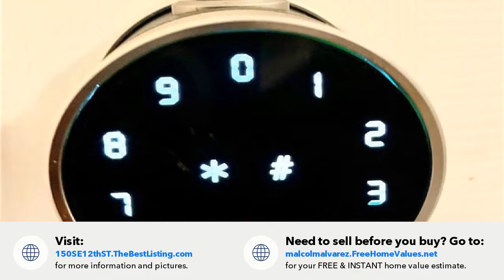150 SE 12th ST, CAPE CORAL, FL Presented by A+ Team.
Contact A+ Team for more information.
A+ Team with MVP Realty

Vacation Rental - Price reflects a Weekly Rate.
Luxury rental with ceramic flooring imported from Italy, all through the House lots of amenities 3 Hydromassage showers in Total, automated lighting, Garage Door, Entrance Door, Induction cooktop, Pot Filler LED lights everywhere, Wine cooler, Alexa Thermostat.
King Size Bed in Master, Queen in Second Bedroom, Large sofa in the Garage, extra sofaBed next to the recently renovated fireplace!

Born in Cuba. Lived in Louisville, Kentucky From 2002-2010. After many years in Kentucky, he and his family decided to move to Florida. Malcolm currently resides in Cape Coral, FL. He's fluent in English and Spanish has a background in Music, tech support, and entrepreneurship.

Malcolm is passionate about Real Estate, bringing to the table honesty, commitment, and positivity. Enjoys spending time with his family and friends. He also enjoys playing music. He and his wife have 4 children in total, a boy and three girls.

Malcolm offers a genuine service crafted to meet your real estate needs. He and his team can assist you in investing, buying, and/or selling real estate. Their satisfaction is your happiness.